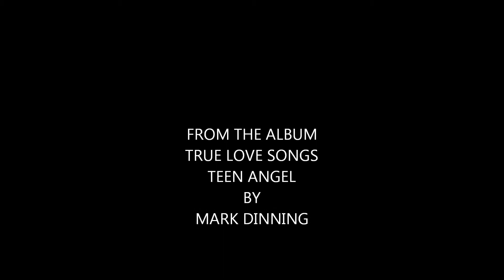TEEN ANGEL--------MARK DINNING